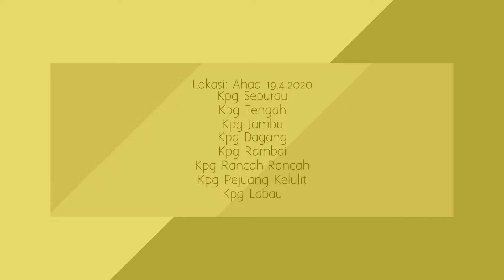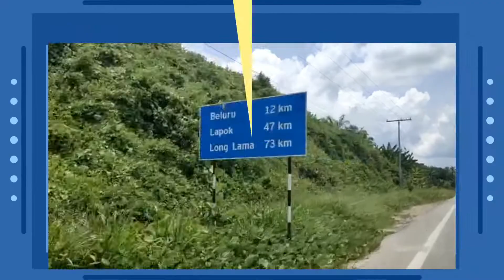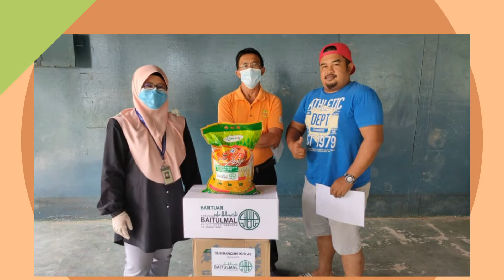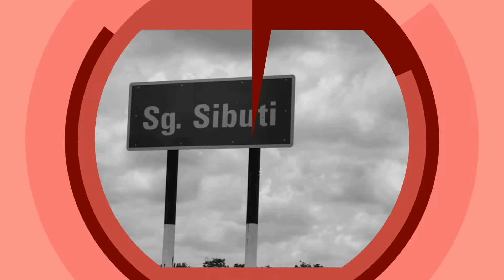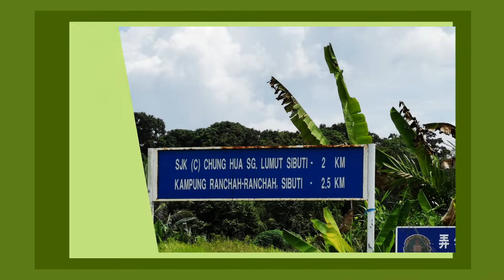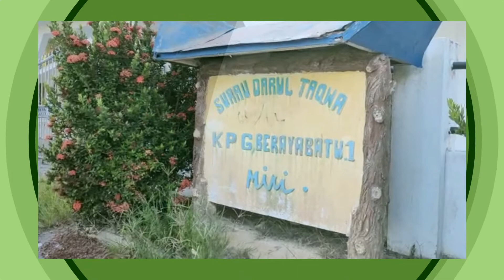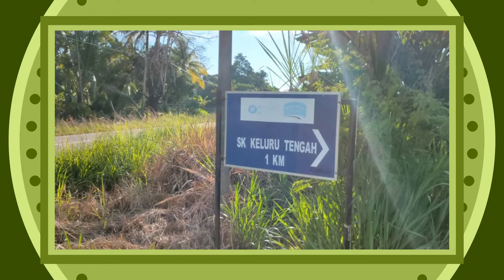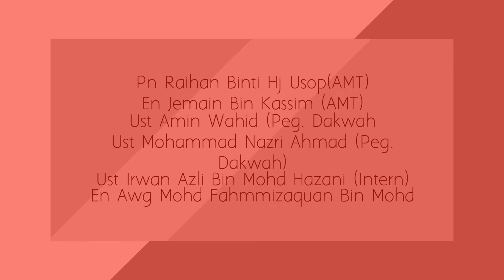Penyerahan Bantuan Perintah Kawalan Pergerakan (PKP) Covid-19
HIKMAH CAWANGAN MIRI | Sabtu & Ahad | 18 & 19 April 2020